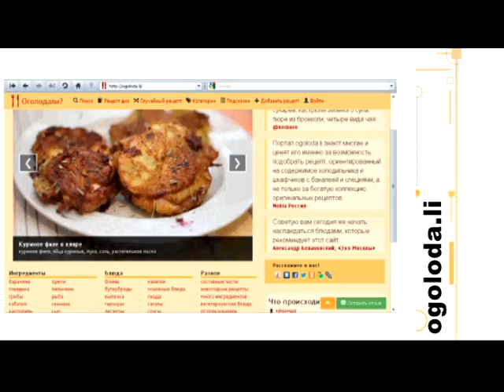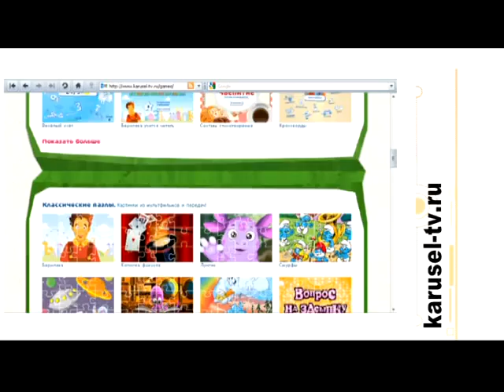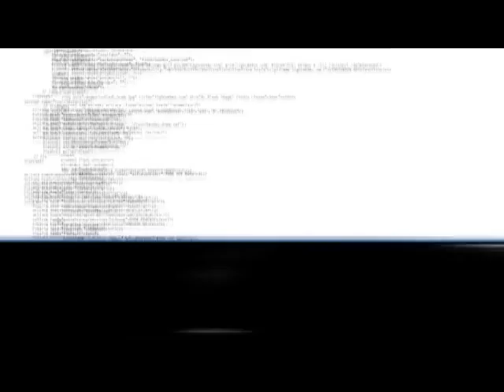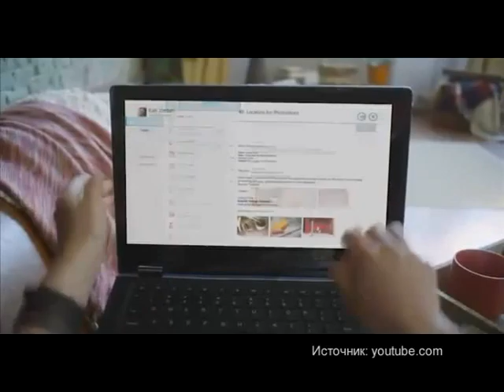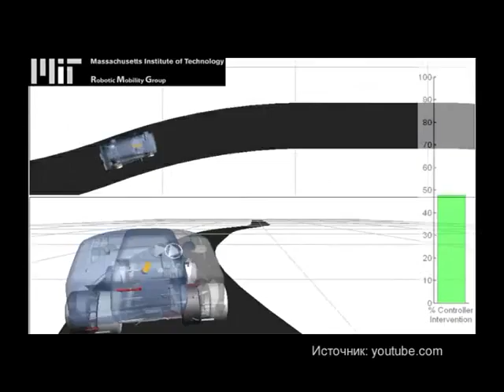АРХИВ. 2012 год. 17 сентября "Connect"